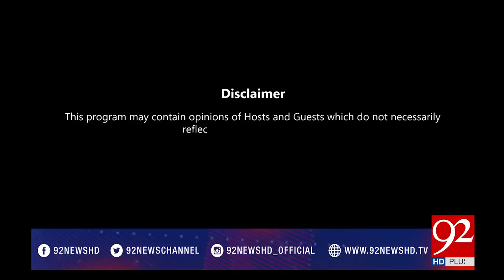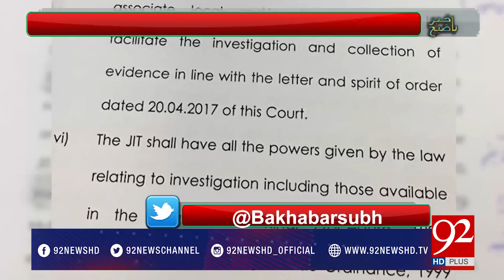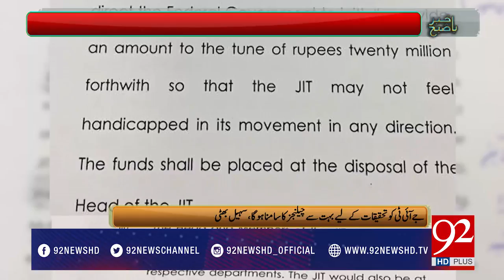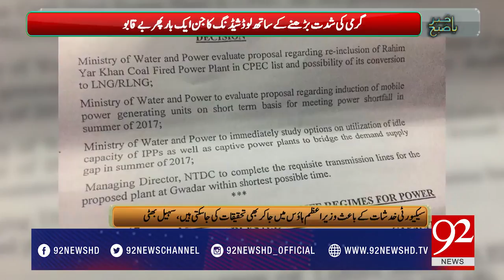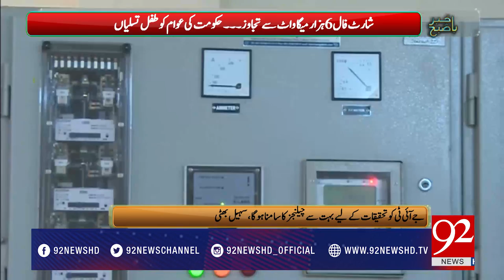Bakhabar Subh 08-05-2017 - 92NewsHDPlus